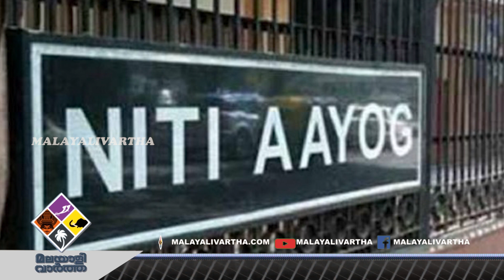70 വർഷത്തിനിടെ രാജ്യം വൻ സാമ്പത്തിക പ്രതിസന്ധിയിലേക്ക്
70 വർഷത്തിനിടെ
രാജ്യം വൻ സാമ്പത്തിക പ്രതിസന്ധിയിലേക്ക്